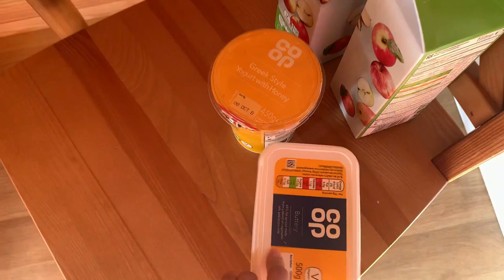Solo Glamping Trip In The Cotswolds - Day 1 Arriving at Notgrove Holidays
Hey guys, today's video is all about me arriving in The Cotswolds and checking into my little pod. I really loved this accommodation and I am so happy that I chose it. I hope you like my videos from this trip as I had such a wonderful time and I can't wait to go back.